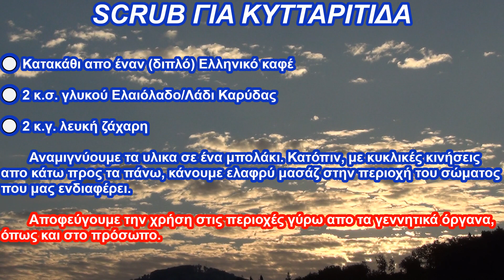Κατακάθι του Καφέ - Έξυπνες Χρήσεις